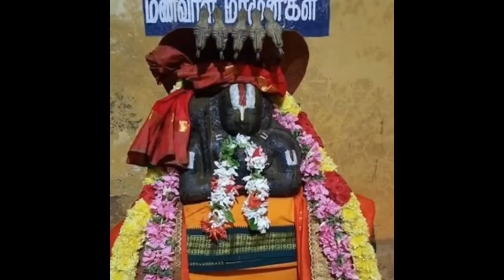வைகுண்ட ஏகாதசி விரத முறைகள் - Vaikunda Ekadasi Viratham